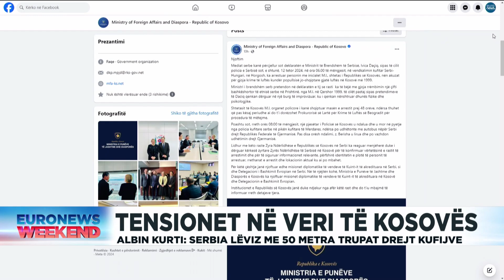“Kamionët ushtarakë serbë...”! Çfarë zbulon gazetari nga Veriu i Kosovës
GlobalWeekend Greta Topjana lajmifundit euronewsalbania Euronews Global Weekend me Greta Topjana do të paraqesë lajmet më të rëndësishme nga Shqipëria, Kosova dhe Maqedonia e Veriut. Aktualiteti politik dhe debatet e nxehta qe ofrohen jane pjesa thelbesore e dites. Krimi ne vend dhe ekonomia gjithashtu kane nje hapsire te dedikuar si nje nga shtyllat kryesore te ketij orari, pa lene pas sportin dhe showbizz qe i japin ngjyra dites dhe programit.